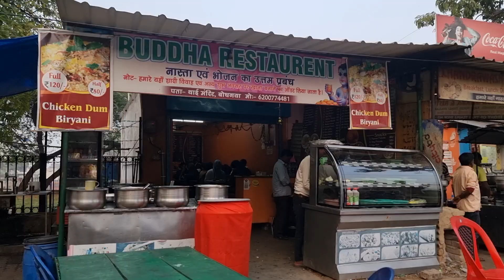พริกบังเผ็ดจริง ขนมจีบอินเดียสูตร2พริก พริกแดงพริกเขียว 10ชิ้น50รูปี 25 บาท Street Food Gaya India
Momo หรือที่อ่านว่า โมโม่ ลักษณะคล้ายเกี๊ยว หรือเสี่ยวหลงเปาที่เราคุ้นตา เพราะเป็นเมนูที่ได้รับอิทธิพลจากหลากหลายชาติ ทิเบต จีน เนปาล นั่นเองค่ะ ตัวโมโม่นี้จะมีทั้งแบบทอด แบบนึ่ง และแบบผัด สอดไส้ด้วยผักหรือเนื้อสัตว์สับ รสชาติอร่อยกลมกล่อม สามารถจิ้มซอสทานเล่นเป็นอาหารว่าง หรือจะทานคู่กับข้าวก็ได้
พริกบังเผ็ดจริง ขนมจีบอินเดียสูตร2พริก พริกแดงพริกเขียว 10ชิ้น50รูปี 25 บาท Street Food India